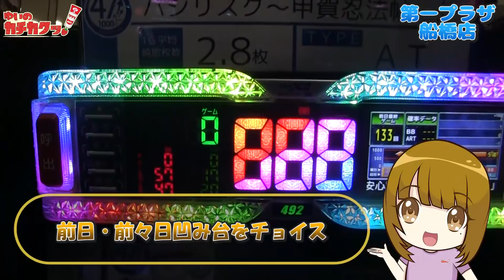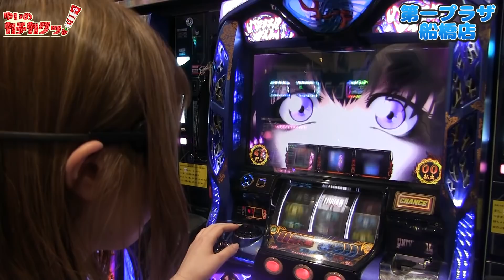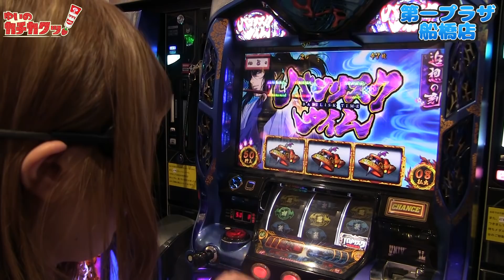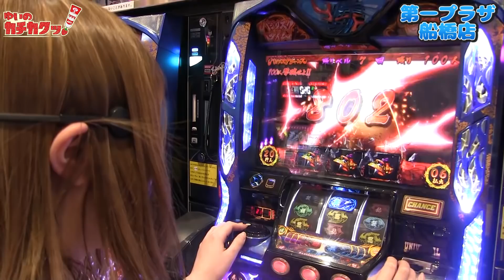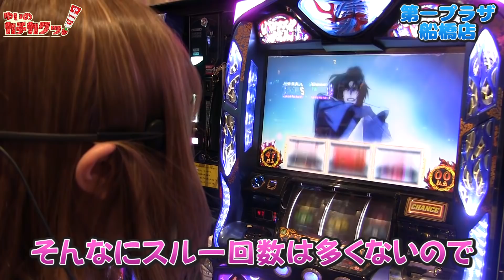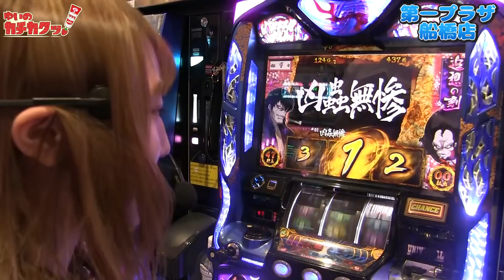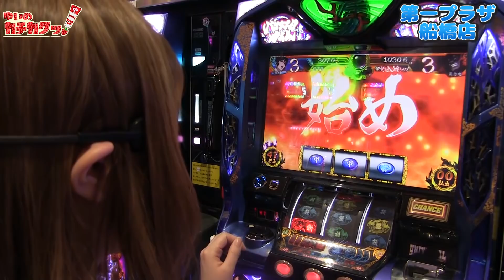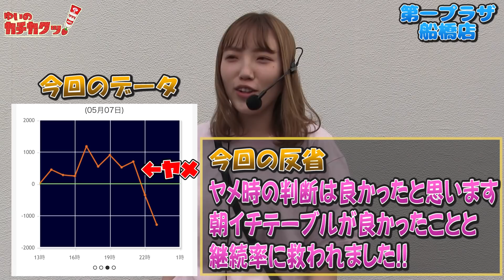【バジリスク絆】10対5完全勝利チャンス!!伊賀の名にかけて、メダルをカチ盛れるか？巻物お願い・・・[ゆいのカチカクッ！No.18]＠第一プラザ船橋店【スロット・パチンコ】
‹SNS›
演者:にくまん係長 @29man_kakaricho
演者:苺ゆい@strawberry_yui_
演者:しえ@housewifeshie
編集:おーちゃん @o_tyan2
公式:ミリテレ運営事務局 @info_milliontv